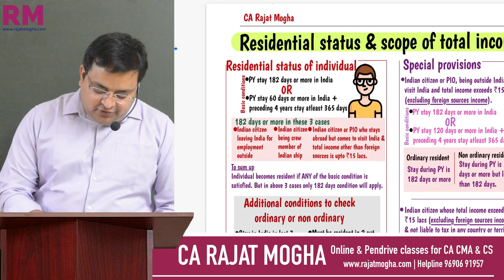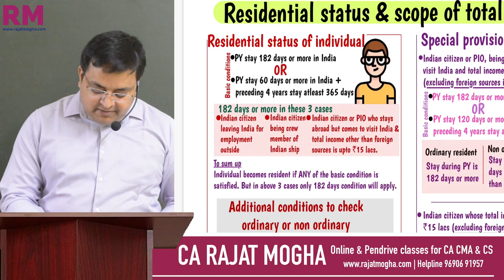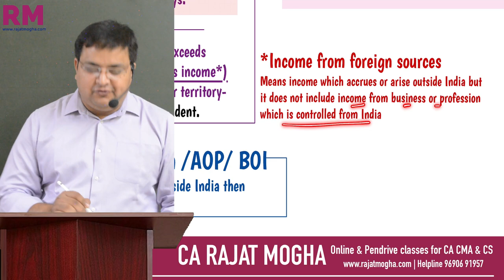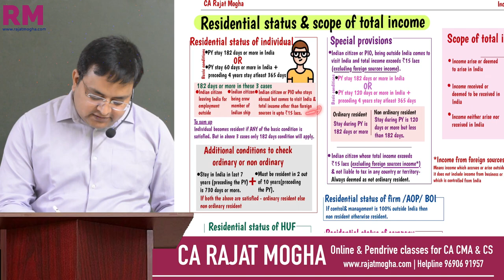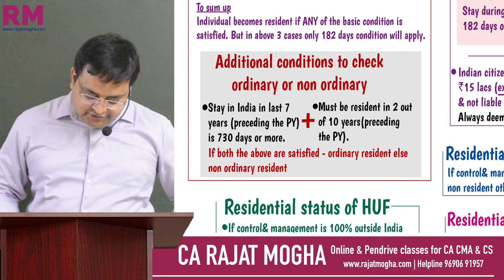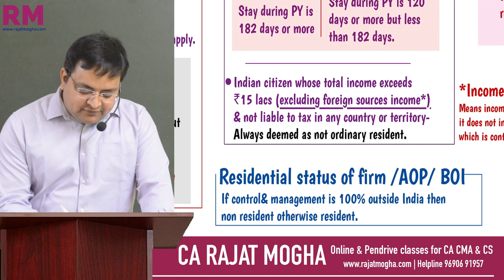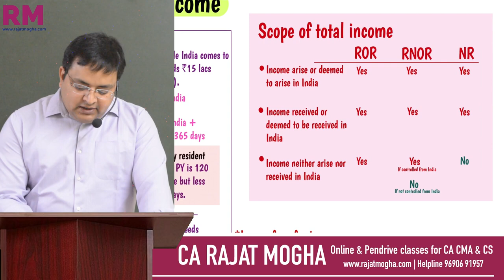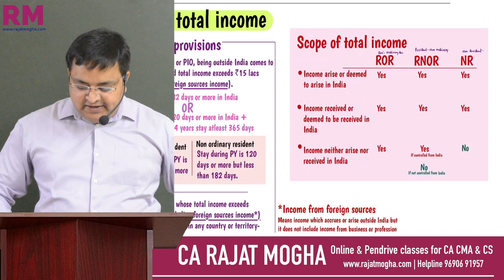Chartbook revision - Residential status 2021 exams for inter students CA |CMA | CS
Chartbook revision - Residential status for 2021 exams for inter students CA |CMA | CS

00:00​​​ Introduction
00:48​​​ Residential status of individual
24:44​​​ Residential status of HUF
26:50 Residential status of firm
28:26​​ Residential status of company
29:40​​ Scope of total income